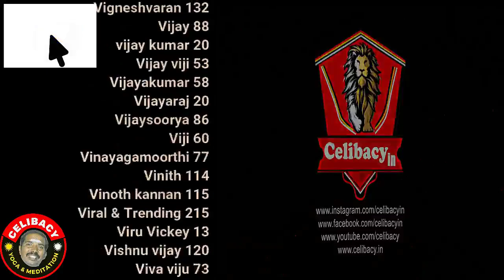வருமுன் காப்பதே வெற்றிக்கு முதல் படி! Sivavakkiyar QA | day 19 | Celibacy 90 days challenge season 8